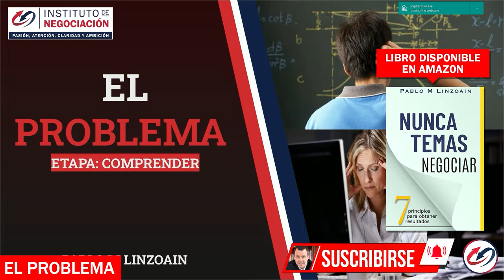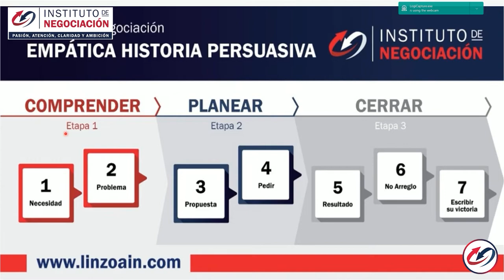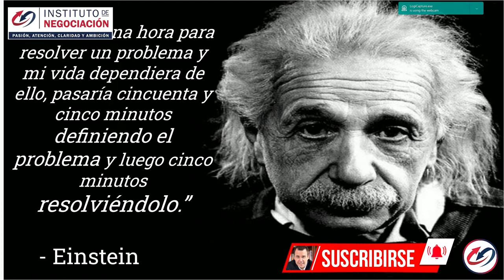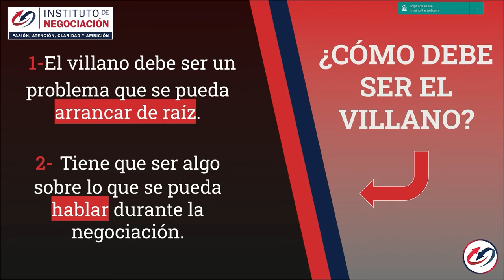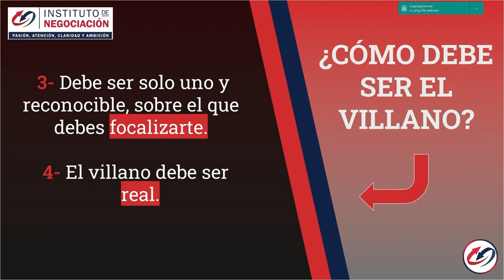SI APRENDES ESTO NO HABRÁ LÍMITES PARA LOGRAR TUS METAS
👉🏻 El destacado experto internacional en negociación, Pablo M. Linzoain, muestra SI APRENDES ESTO NO HABRÁ LÍMITES PARA LOGRAR TUS METAS

Obtene tu copia de mi libro